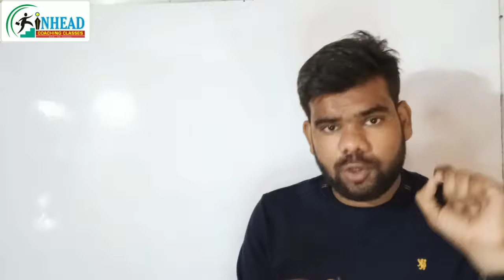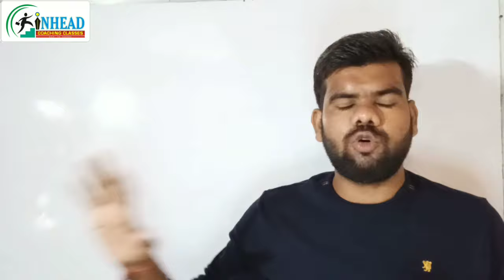NEET 2021 EXAM में ये गलती ना करे बरना Selection नहीं होगा | INHEAD | ANAND ARYA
NEET 2021 EXAM में ये गलती ना करे बरना Selection नहीं होगा
NEET 2021 exam important information
neet 2021 exam date time ye galti na kare barna nahi hoga selection
neet 2021 exam tips
neet 2021 exam
neet 2021